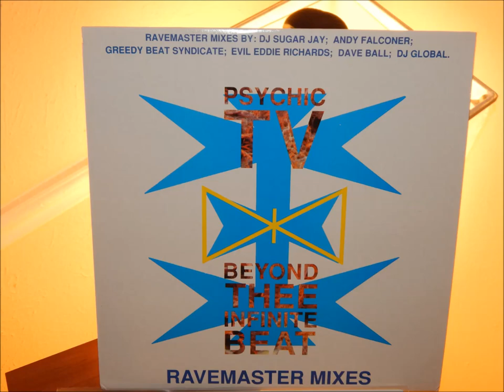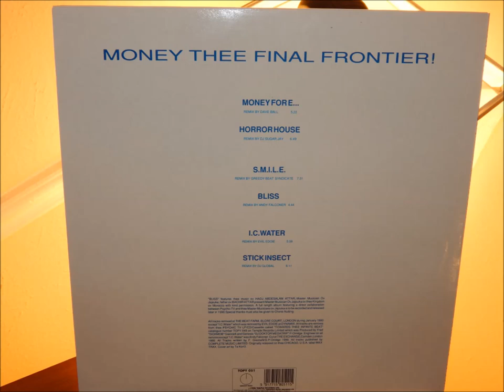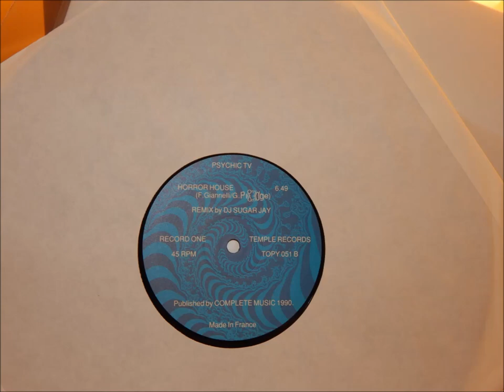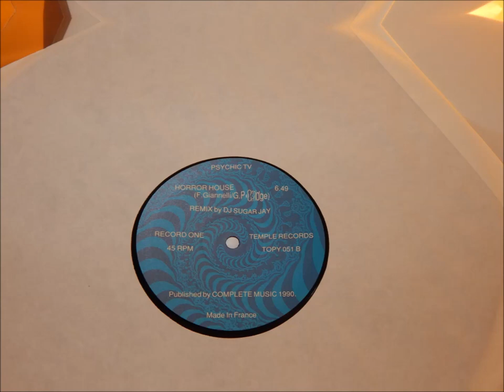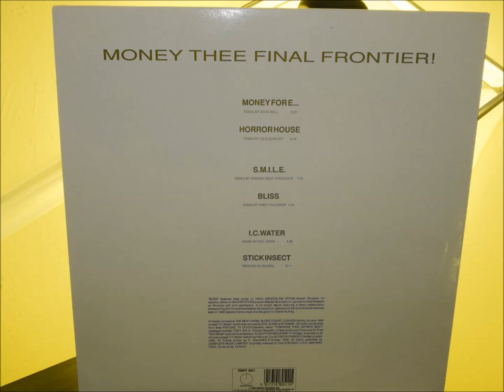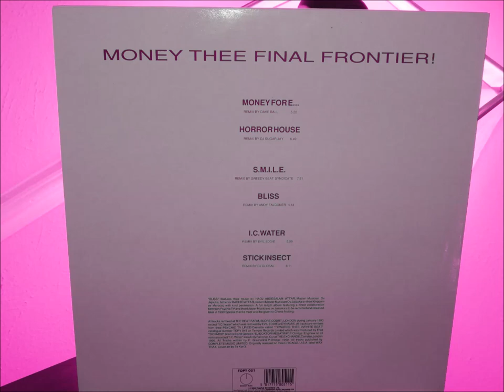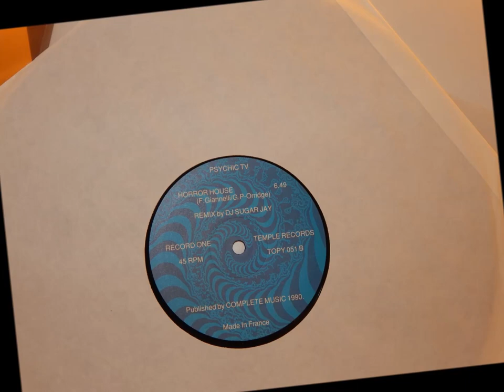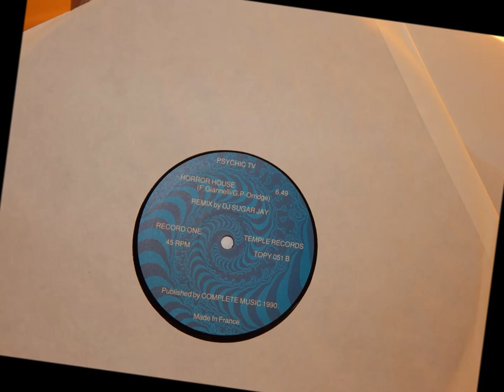Psychic TV presents Ultrahouse: Thee L.A. Connection - FULL ALBUM - FLAC CD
I screwed up the video clips, the pictures are from Beyond Thee Infinite Beat double LP, but this is the full album of Ultrahouse. This is the original Ultrahouse with the original mixes before Genesis "remixed" them years later and ruined most of them. For proof, check the intro to Tempter at 28:55. The number of "bum bum bums" from Mister Sandman are very low, not like 100 in the awful (more recent) remix. Anyway, CD rip to FLAC, thrown up for your listening enjoyment! Tell your friends!

ALBUM/ARTIST DETAILS:

TITLE: Ultrahouse – Thee L.A. Connection
YEAR: 1991
CATALOG NUMBER: WAXCS 7179, WAXCD 7179
FORMAT: CS/CD
PERFORMERS: Carl Abrahamsson, Don Bolles, Alex Fergusson, Fred Giannelli, Brion Gysin, Hugo Longden, Glen Meadmore, Neil Andrew Megson (Genesis P-Orridge), Paula P-Orridge, Alex Russell, Richard Schiessl, Thomas Tibert, Stefan Weisser

Artist Pseudonym/track name

01. Love In Life: Groove On
02. Too See Bee: It’s L.A.
03. White Dove: The Eagle Has Landed
04. Glen Meadmore: Do Me
05. Adam And Eve: BonE
06. The Ecstasy Boys: Day In The Life
07. Mistress Mix And The King Cut Groovers: Luvzya
08. M.C. Chunky And The Night Burglars: S.U.C.K.
09. Homeboy Posse: Tempter
10. Kitten Sparkles: Saint Frances E.
11. Deep Fry: Loose Nut